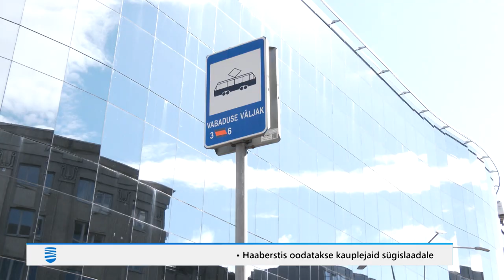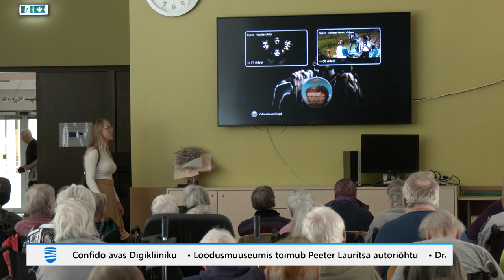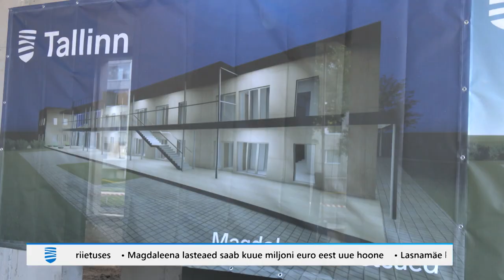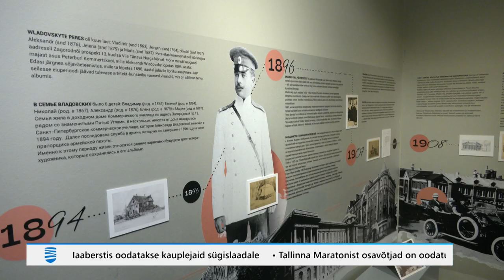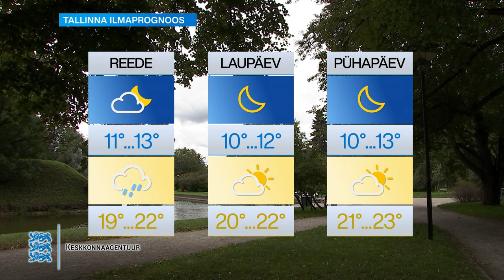10.08.2023 - Tallinna Uudised